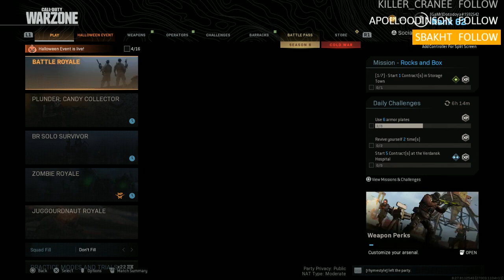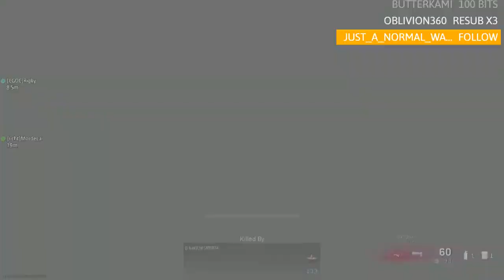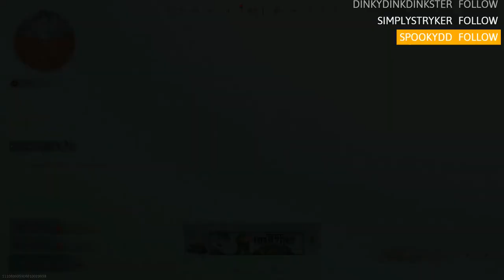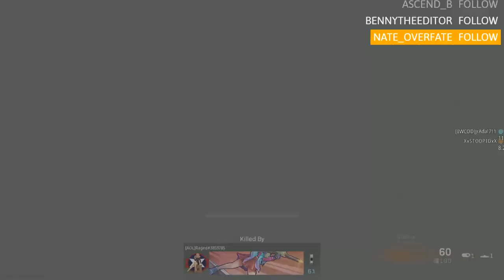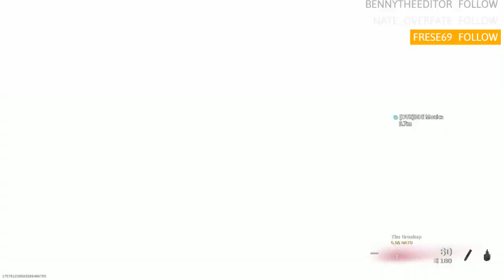DotoDoya VOD - 10/24/20 - I've returned... to game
It's gaming time boys